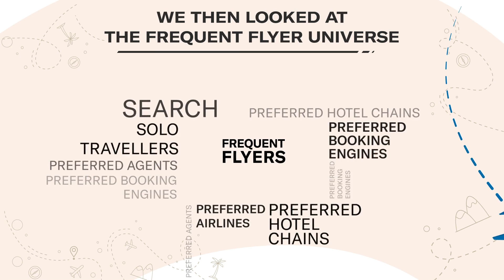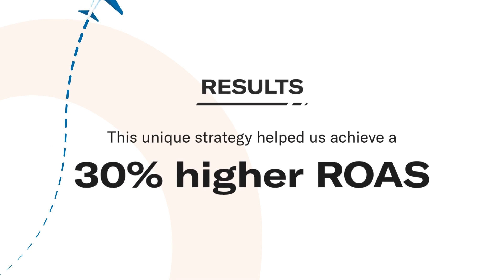Samsonite x Intermiles - 30% increase in ROI | Case Study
Samsonite joins forces with Intermiles in an exciting collaboration harnessing the power of Data & Analytics. Watch how BC Web Wise's innovative approach helps boost sales and achieve a remarkable 30% ROAS.